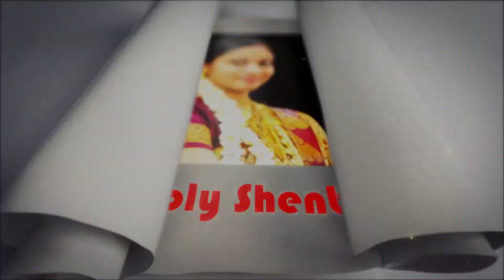பச்சை செலவு ரசம் செய்வது எப்படி?| Pachai selavu Rasam Seivadhu eppadi ? | Simply Shenba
ரசம் இந்த முறையில் வைத்து சாப்பிடும் போது ரசத்தின் முழு பலனும் நமக்கு கிடைக்கும்
உடலின் செரிமான மண்டலம் நன்கு வேலை செய்யும் இந்த பச்சை செலவு ரசம் முறையாக எப்படி வைப்பது என்பது பற்றி பார்ப்போம் .